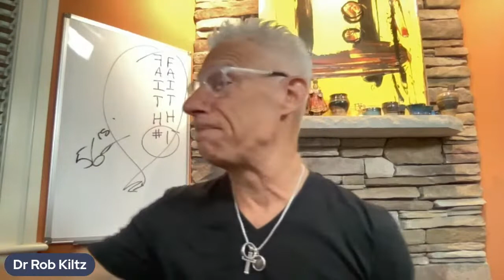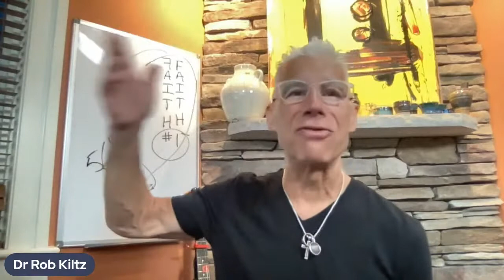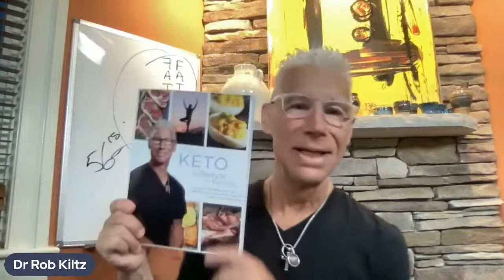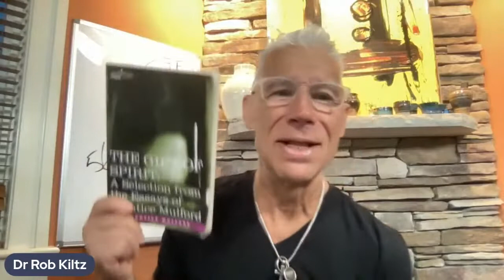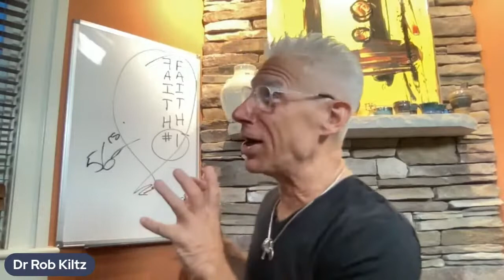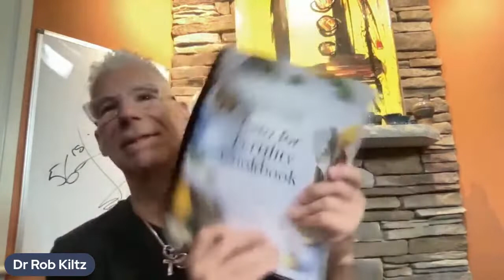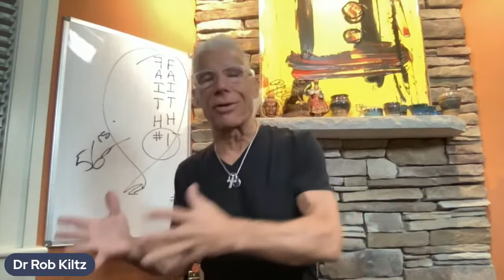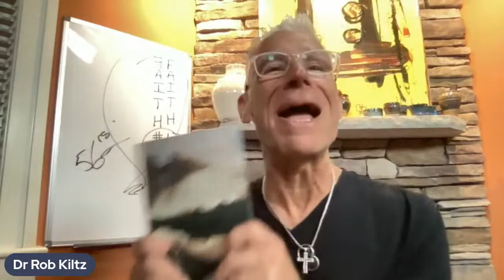Dr. Kiltz's 5 a.m. Meat Up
Start your day in a positive and inspirational way with me, Dr. Robert Kiltz!